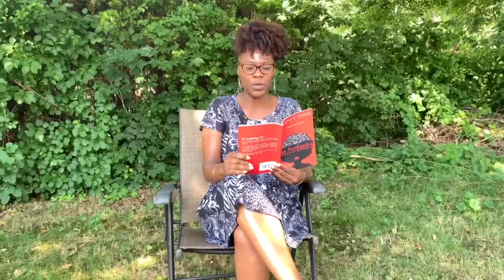NationalPoetryMonth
April is NationalPoetryMonth. Today's Poet highlight is the author of The Awakening Book of Poetry; I Dream In Color, Sharika Kittles Forde. Sharika is reading a Poem that inspired her to write her second book.

Please support our Poets this month and every month.